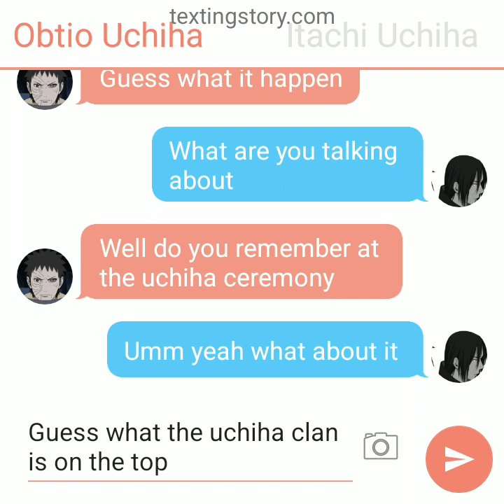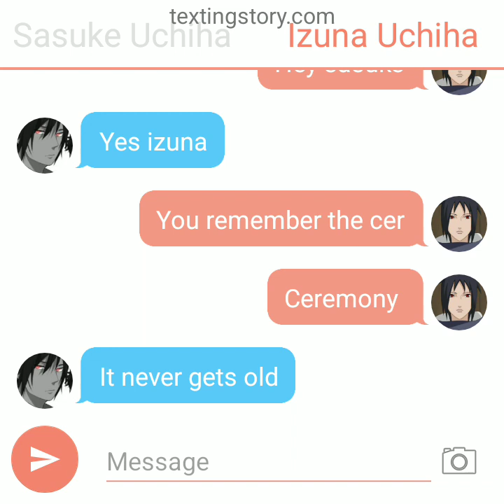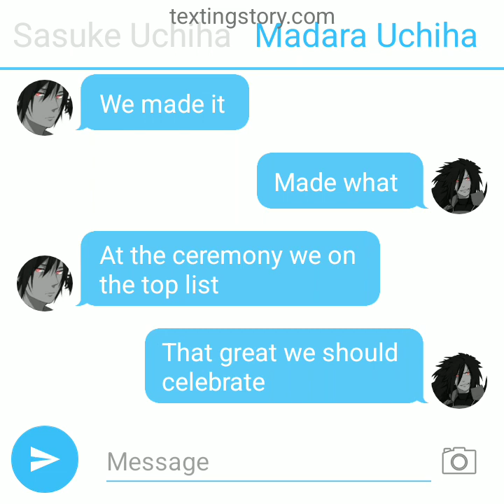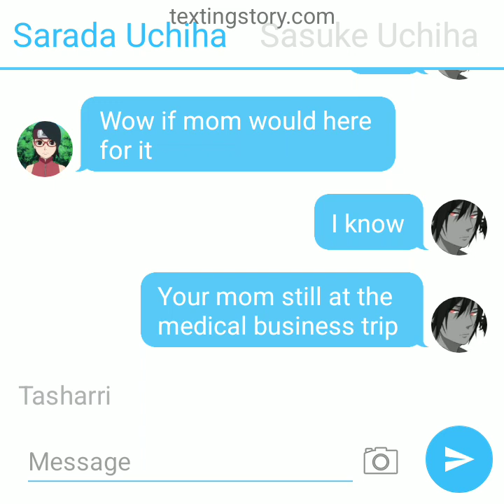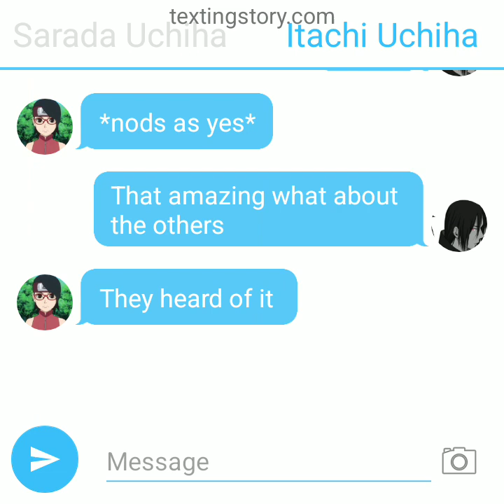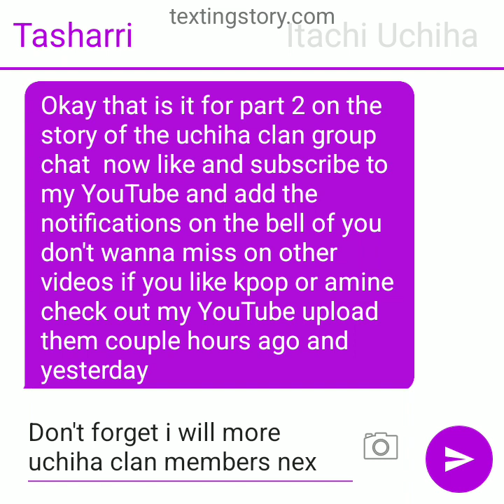THE UCHIHA CLAN GROUP CHAT: PART 2